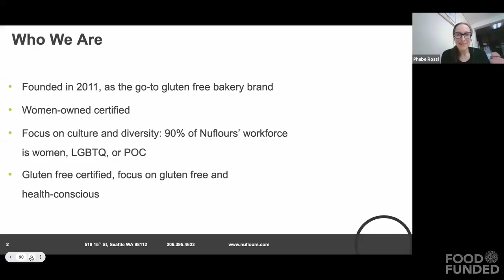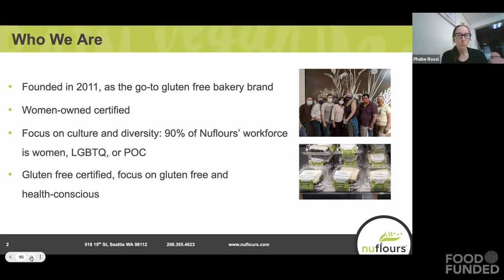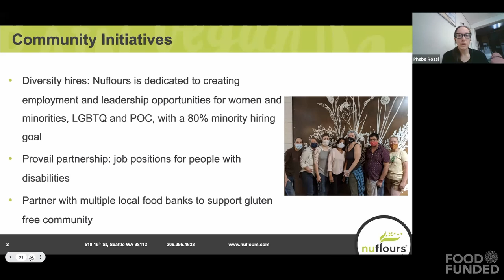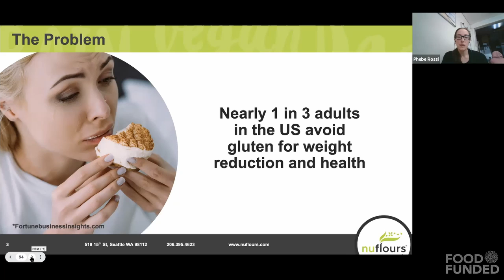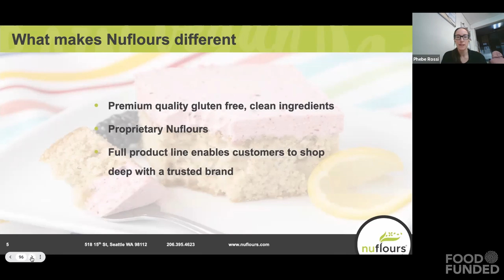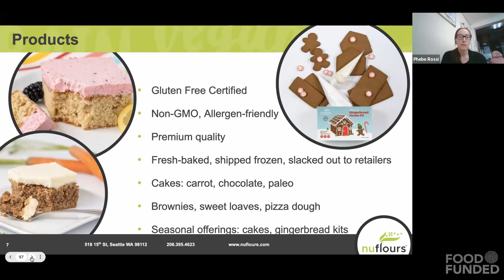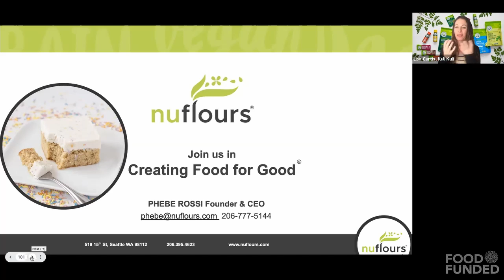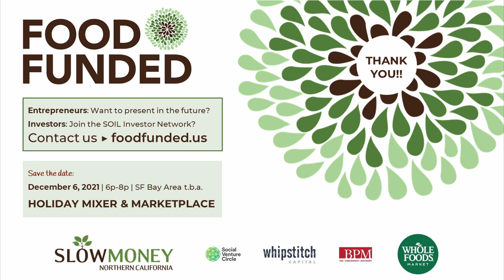Nuflours (gluten-free food for good), Finalist at FOOD FUNDED 2021 Investor Fair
Recorded at FOOD FUNDED 2021 Community Traction on 10/13/2021,
featuring Phebe Rossi.